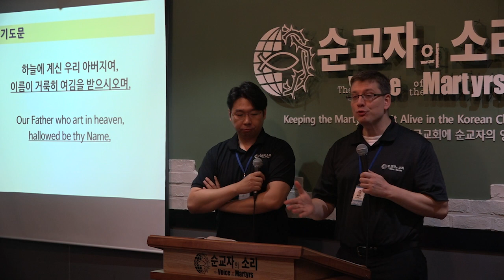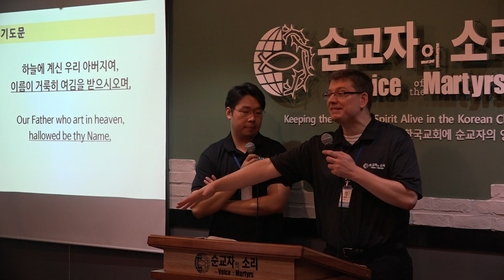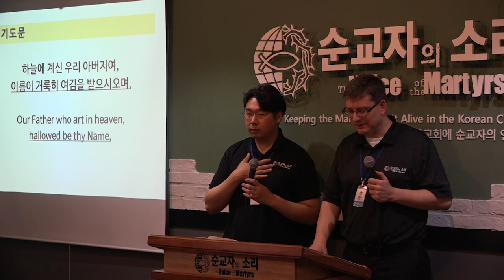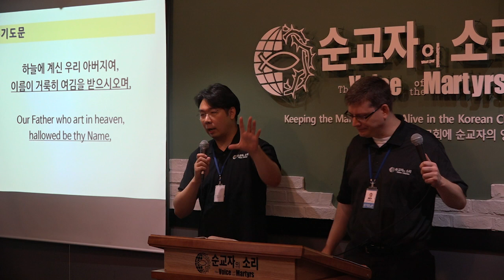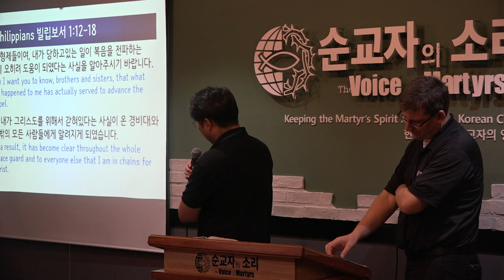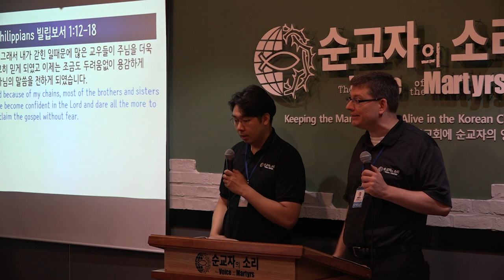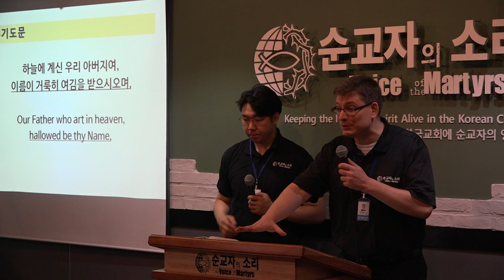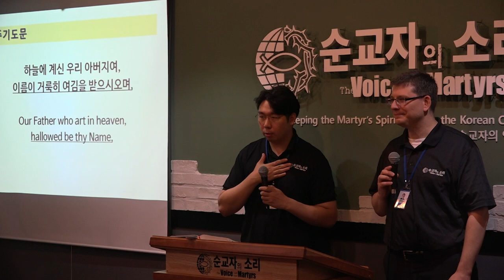[설교] - "어떻게 하나님의 이름을 거룩하게 할 수 있을까요?"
오늘 '말씀을 행하는 자들' 예배에서는 주기도문에 나오는 ‘이름이 거룩히 여김을 받으시오며’라는 구절의 의미를 배웁니다. 하나님 이름이 거룩히 여김을 받는다는 말은 구체적으로 무슨 뜻일까요? 한국 VOM 팀 딜머스(Tim Dillmuth) 목사의 가르침에 귀 기울여봅시다. 놀라운 비밀이 숨겨있습니다.

후원 안내: 국민은행 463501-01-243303 사)순교자의 소리